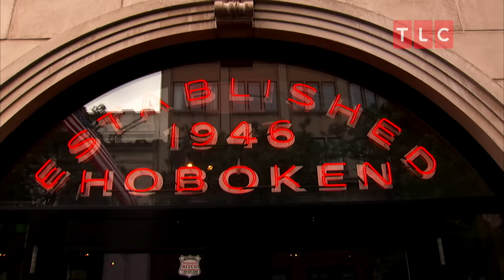This Fire Truck Cake Puts Out Fires! | Cake Boss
Buddy celebrates Joe's firefighter promotion by making a firetruck and burning building cake that not only has to catch on fire, but also put itself out!